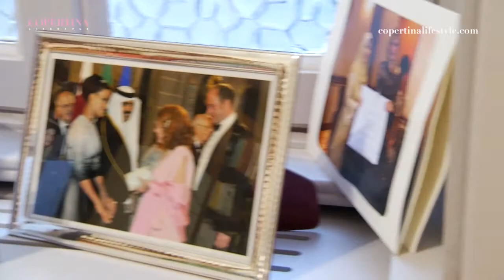copertina lifestyle MODA - MILANO FASHION WEEK - Collezioni Donna A/I 2017-18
Joint Venture: CURIEL COUTURE - RED STONE GROUP " Passaggio ad Oriente”